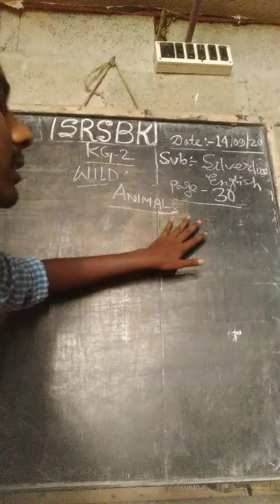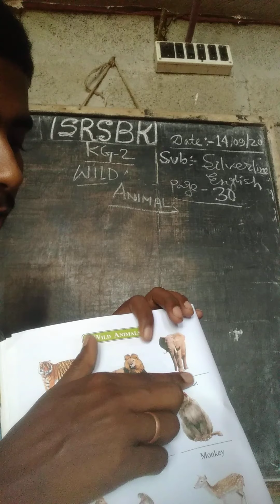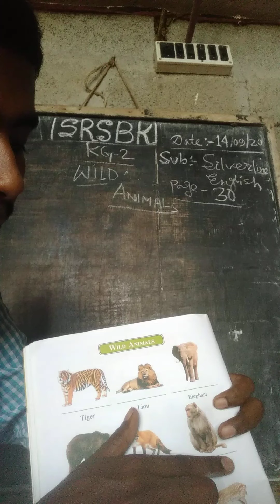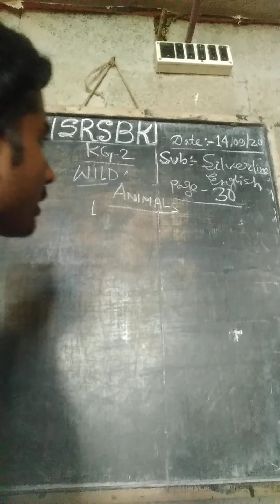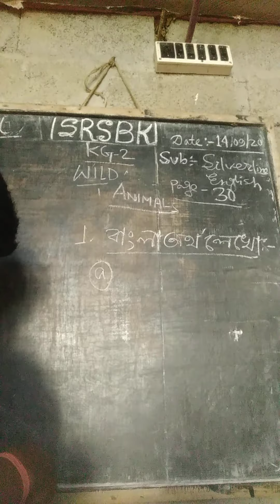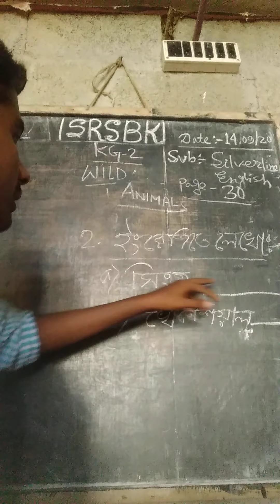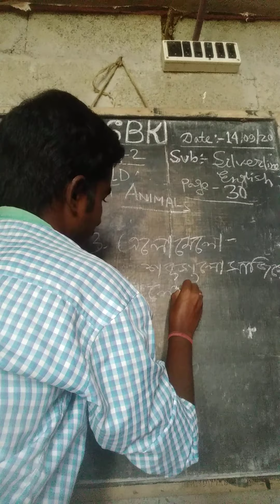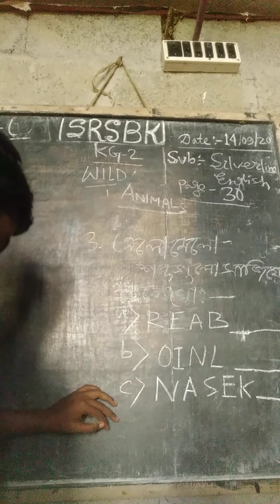silverline English Reader 2 KG 2